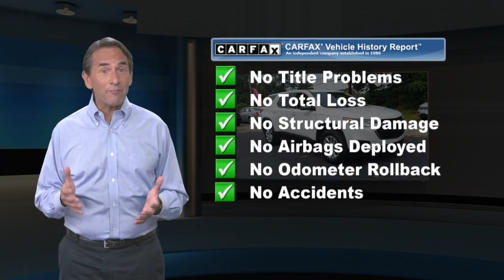Certified 2018 Chevrolet Traverse LS, Cape May Court House, NJ 10809P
CARFAX One-Owner. Clean CARFAX. Certified. Summit White 2018 Chevrolet Traverse LS w/1FL FWD 9-Speed Automatic 3.6L V6 SIDI VVT Clean Car Fax, Low Miles, Super Clean, Well Maintained, Traverse LS w/1FL, 4D Sport Utility, 3.6L V6 SIDI VVT, 9-Speed Automatic, FWD, Summit White, Jet Black Cloth, 4-Wheel Disc Brakes, 6 Speakers, 8-Passenger Seating (2-3-3 Seating Configuration), ABS brakes, Air Conditioning, Apple CarPlay/Android Auto, Automatic temperature control, Brake assist, Bumpers: body-color, Compass, Delay-off headlights, Dual front impact airbags, Dual front side impact airbags, Electronic Stability Control, Emergency communication system: OnStar Guidance, Exterior Parking Camera Rear, Four wheel independent suspension, Front anti-roll bar, Front Bucket Seats, Front dual zone A/C, Fully automatic headlights, Heated door mirrors, High-Intensity Discharge Headlights, Illuminated entry, Low tire pressure warning, Occupant sensing airbag, Outside temperature display, Overhead airbag, Panic alarm, Power door mirrors, Power driver seat, Power steering, Power windows, Radio: Chevrolet MyLink AM/FM Stereo, Rear air conditioning, Rear anti-roll bar, Rear window defroster, Rear window wiper, Remote keyless entry, Security system, Speed control, Speed-sensing steering, Spoiler, Steering wheel mounted audio controls, Tachometer, Tilt steering wheel, Traction control, Trip computer, Variably intermittent wipers, Voltmeter, Wheels: 18" Bright Silver Painted Aluminum.Buy with confidence from the #1 GM/Cadillac Certified Dealer in Cape May and Atlantic County.. No gimmicks, no tricks...just upfront honest pricing. ~BUY IT BETTER AT BURKE~ 100% credit approval is our goal. Recent Arrival! 18/27 City/Highway MPGChevrolet Certified Pre-Owned Details:* Warranty Deductible: $0* 24 months/24,000 miles (whichever comes first) CPO Scheduled Maintenance Plan and 3 days/150 miles (whichever comes first) Vehicle Exchange Program* Transferable Warranty* 172 Point Inspection* Limited Warranty: 12 Month/12,000 Mile (whichever comes first) from certified purchase date* Roadside Assistance* Vehicle History* Powertrain Limited Warranty: 72 Month/100,000 Mile (whichever comes first) from original in-service dateAwards:* JD Power Automotive Performance, Execution and Layout (APEAL) Study * 2018 KBB.com Best Family Cars * 2018 KBB.com 10 Most Affordable 3-Row Vehicles * 2018 KBB.com 10 Most Awarded BrandsDrive home worry free with GM's 2yr/24,000 mile Certified Maintenance package. This is a GM Certified Pre-Owned Vehicle!! Every Certified Pre-Owned Vehicle from Chevy, Buick or GMC comes with a transferable 6-Year/100,000-Mile Powertrain Limited Warranty, plus roadside assistance and courtesy transportation. Also offered on all cars 5 model years old or newer is a 12-Month/12,000-Mile Bumper-to-Bumper Limited Warranty. We believe in our vehicles and aren't afraid to stand behind them. When we say "No worries," we mean it. This offer is also transferable to subsequent owners.

[RLVID:12254:5181b7a3bfa60fa6:cd8be37f3d5120cf:1]